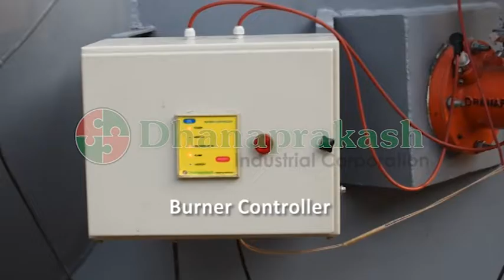Biomedical Waste Incinerator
• As per Bio-Medical Waste Rules of CPCB 1998(amended in 2016).
• Combustion -Twin Chamber Technology,
• Chimney - 100ft.
• Capacity - 25, 50, 75, 100, 150, 200 kg/hr.
• Primary Chamber - 850± 5 C.
• Secondary Chamber - 1050 C 2 sec. res. time.
• Fuel - Gas, Diesel, Electricity.
• Turbo technology - Waste offers heat for burning itself partially.
• Pollution Control equipments Venturi scrubber,
     Quencher demister, ID Fan in Stainless Steel.
• Emissions - As per National Ambient Air Quality Norms.
• Compact Layout.
• Emergency Exhaust.